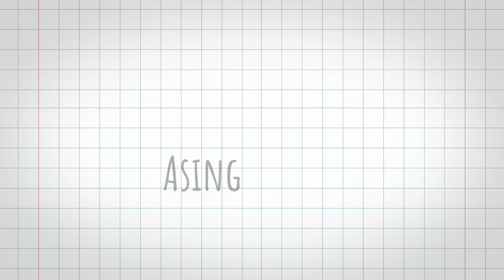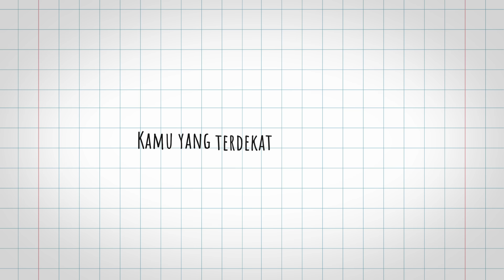Igan Andhika - Asing Bagiku (Official Lyric Video)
Mendengarkan "Asing Bagiku" di aplikasi streaming musik

Igan Andhika Merilis “Asing Bagiku”, dengan warna vintage dibalut pop modern, menyusul single sebelumnya, “Besar Bicara Kecil Cintanya”.
“Asing Bagiku” diciptakan oleh Raguel Lewi, songwriter yang telah menciptakan beberapa lagu untuk nama-nama terkenal masa kini.
Andre Lizt didaulat sebagai produser untuk “Asing Bagiku”, Andre dikenal juga sebagai produser untuk lagu ECLAT, “Bentuk Cinta”.

Tentang Igan Andhika
Igan Andhika adalah penyanyi asal Jakarta yang merupakan jebolan kompetisi bakat Rising Star Indonesia. Sebelumnya, dia sempat merilis beberapa single di bawah naungan Warner Music Indonesia, seperti “Mudah-mudahan”—kolaborasi bersama The Panasdalam Bank, “Berharap Tak Berpisah” dengan One Million Stars. Igan juga sempat merilis cover lagu legendaris dari Chrisye berjudul “Pergilah Kasih”.  November 2020 lalu, Igan juga merilis single-nya yang diberi tajuk “Besar Bicara Kecil Cintanya”.

Audio Production Credit:
Artist : Igan Andhika
Song Title : Asing Bagiku
Composer : Raguel Lewi
Music Producer : Andre Lizt
Arranger : Andre Lizt
Recording Musician : All tracks recorded by Andre Lizt
Mixing : Barry Maheswara
Mastering : Dimas Pradipta

Video Production Credit:
Lyric Video by: IMABOX Studios
Directed and Animated by: Kent Sutanza
Produced by: Stephanus Agung